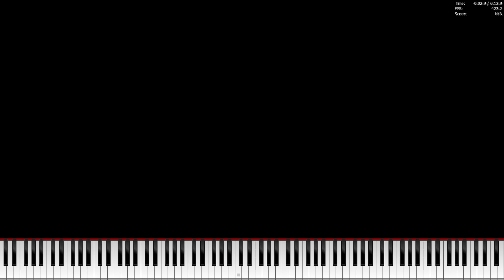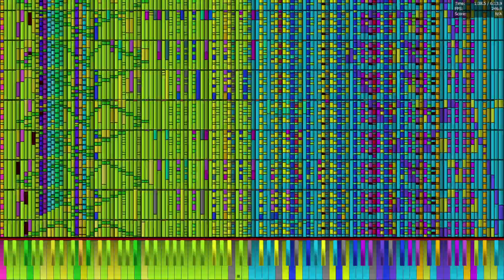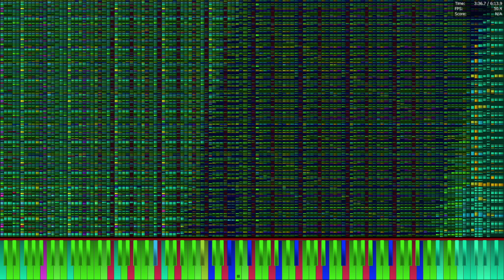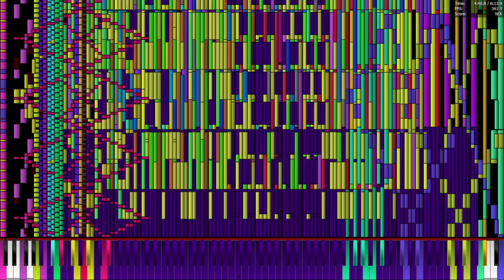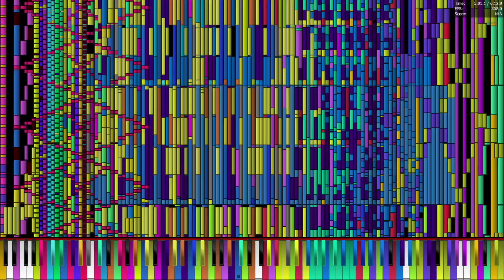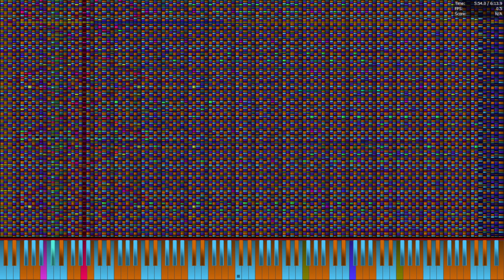[Black MIDI] Necrofantasia 15.56 Million [Legit run]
Made by: TheSuperMarioBros2, TheTrustedComputer, Gingeas, Acer

そろそろ黒MIDI作ろうかな()
MIDI Name: Necrofantasia 15.5 million armageddon.mid
MIDI size: 99.6 MB
MIDI Notes: 15,568,770 Notes
Soundfont: Timbres Of Heaven (XGM) 3.94.sf2
MIDI Driver: OmniMIDI 14.8.5
User Software: Piano From Above 1.1.0 64bit, OBS
PC Names: EPSON Endeavor Nj6100E
OS: Windows 10 Pro
CPU: Intel Core i7-7700 @3.60 ghz〜4.20 ghz
GPU: NVIDIA GeForce GTX 1050 (OC 130+900)
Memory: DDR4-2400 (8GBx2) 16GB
Storage: SSD256GB+128GB+HDD1TB